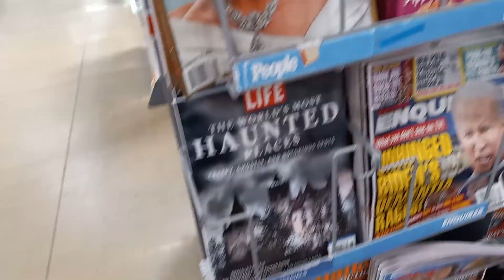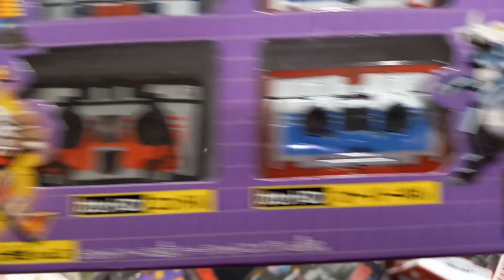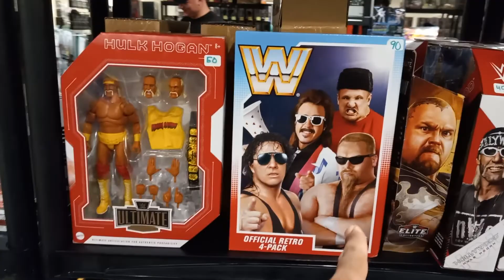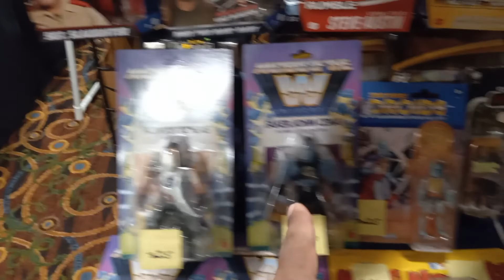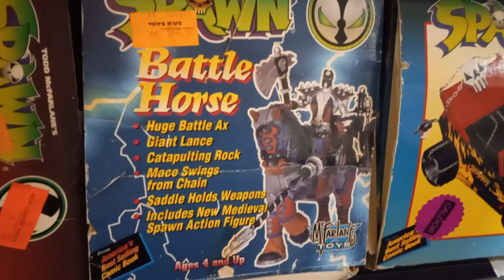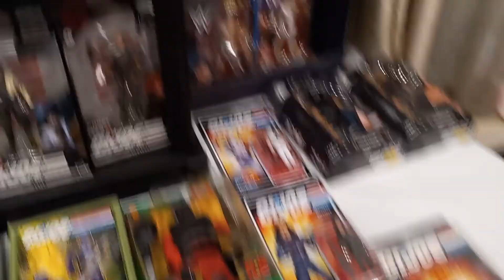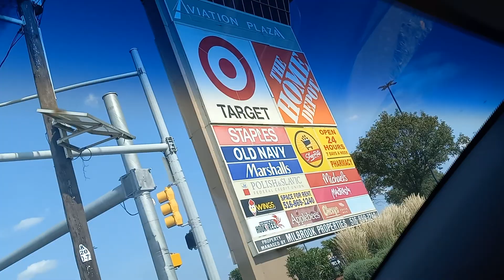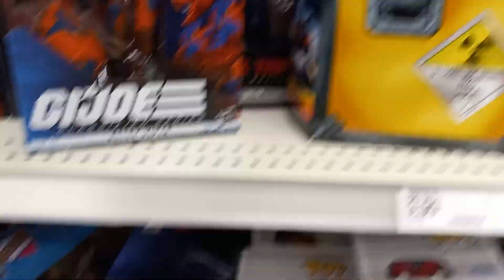a XTREME tAle of a ×wack a$$ Walmart & a tARget 🎯 & a toy special!